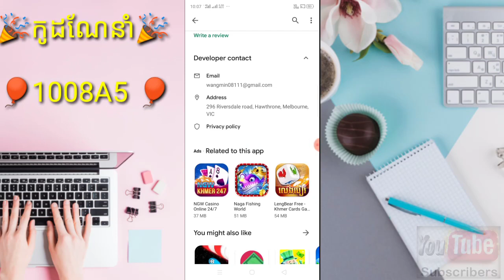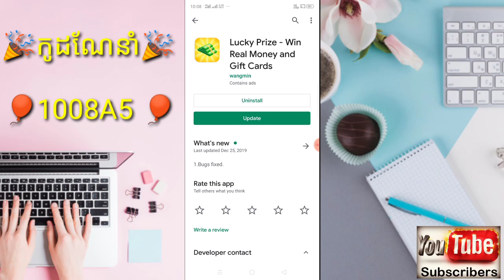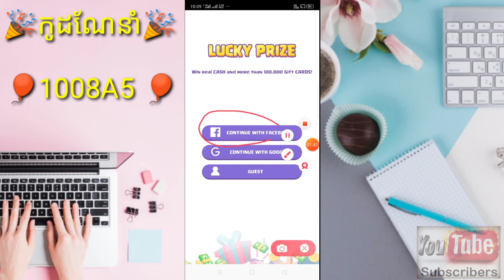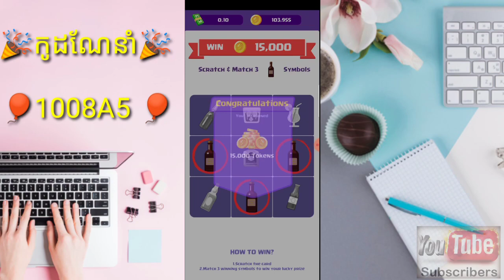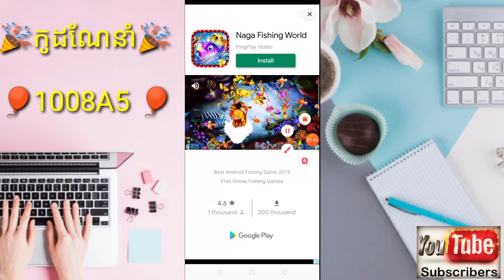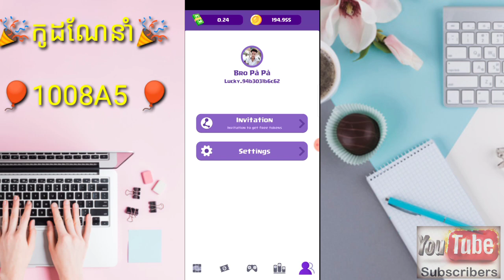របៀបរកលុយកម្មវិធីហ្គេមថ្មី LuckyPrize លេងហ្គេមកោសកាតថ្មីបានលុយ 5$+10$ | how to make money LuckyPrize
🎈នៅក្នុងវិដេអូនេះ ញុមចង់បង្ហាញរបៀបរកលុយកម្មវិធីហ្គេមថ្មី LuckyPrize លេងហ្គេមកោសកាតថ្មីបានលុយ 5$+10$ | how to make money LuckyPrize  ។ ✔️[ KH  Money Online ]✔️

🎈 លេខកូដណែនាំ 🎈 [ 1008A5   ]

🎈ចុចត្រង់នេះដំឡើងកម្មវិធី🎈✔️

🎈©អាចមើលវិដេអូរកលុយផ្សេងៗបន្ថែម®🎈